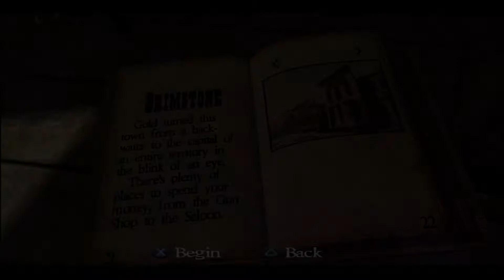Red Dead Revolver Part 4 Range War - Gameplay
This is my let's play of Red Dead Revolver.